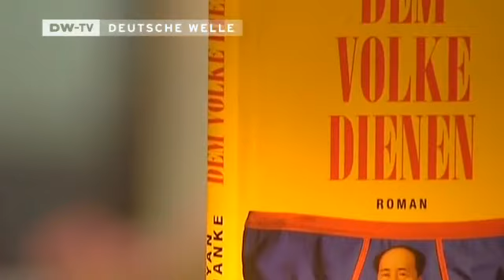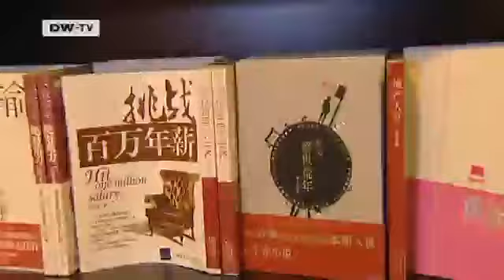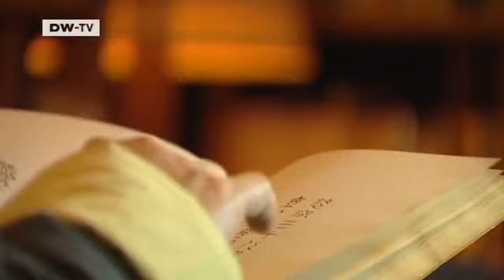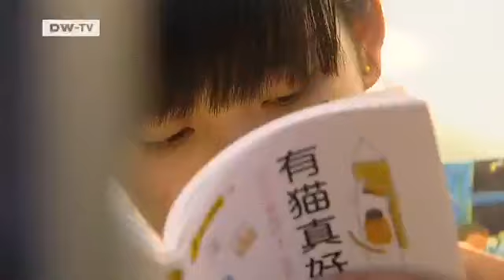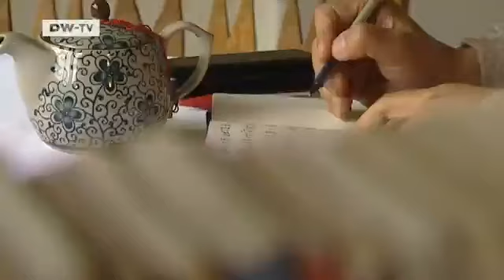Kultur.21 | Chinesische Schriftsteller vor der Frankfurter Buchmesse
Die Frankfurter Buchmesse hat noch nicht angefangen,schon gab es einen Eklat mit dem Gastland China. Einigen regimekritischen Schriftstellern wurde die offizielle Einladung nach Deutschland verwehrt. KULTUR.21 hat drei Schriftsteller vorab in China besucht.